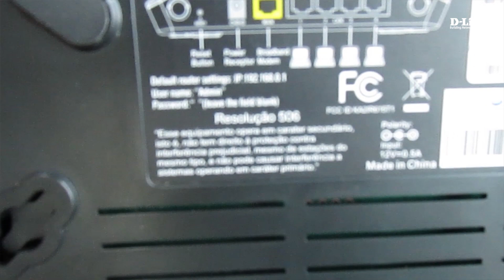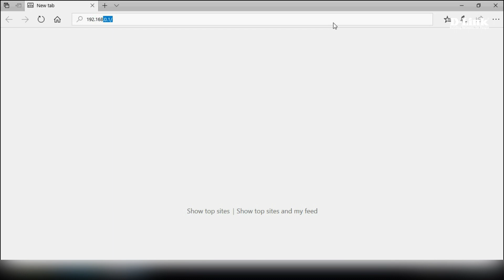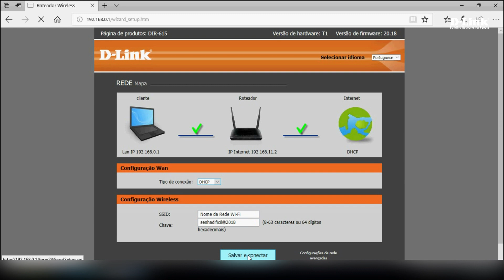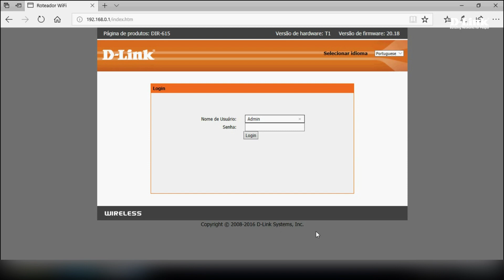Como configurar o seu roteador DIR-608